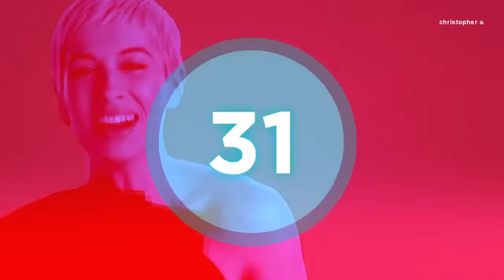Eurovision 2018: My Top 43 (Before Rehearsals)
My top 43 of Eurovision Song Contest 2018.

Participants:
▪ ️Albania: Eugent Bushpepa - Mall (Yearning)
▪ ️Armenia: Sevak Khanagyan - Qami (Wind)
▪ ️Australia: Jessica Mauboy - We Got Love
▪ ️Austria: Cesár Sampson - Nobody But You
▪ ️Azerbaijan: Aisel Mammadova - X My Heart
▪️ Belarus: Alekseev - Forever
▪️ Belgium: Laura Groeseneken (Sennek) - A Matter of Time
▪️ Bulgaria: Equinox - Bones
▪ ️Croatia: Franka Batelić - Crazy
▪️ Cyprus: Eleni Foureira - Fuego (Fire)
▪️ Czech Republic: Mikolas Josef - Lie to Me
▪️ Denmark: Rasmussen - Higher Ground
▪️ Estonia: Elina Nechayeva - La Forza
▪️ Finland: Saara Aalto - Monsters
▪️ France: Madame Monsieur - Mercy
▪ FYR Macedonia: Eye Cue - Lost and Found
▪️ Georgia: Iriao - Sheni Gulistvis (For You)
▪️ Germany: Michael Schulte - You Let Me Walk Alone
▪️ Greece: Gianna Terzi - Oneiro Mou (My Dream)
▪️ Hungary: AWS - Viszlát nyár (Goodbye, summer)
▪️ Iceland: Ari Ólafsson - Our Choice
▪️ Ireland: Ryan O'Shaughnessy - Together
▪️ Israel: Netta Barzilai - Toy
▪️ Italy: Ermal Meta & Fabrizio Moro - Non mi avete fatto niente (You did nothing to me)
▪️ Latvia: Laura Rizzotto - Funny Girl
▪️ Lithuania: Ieva Zasimauskaite - When We're Old
▪️ Malta: Christabelle Borg - Taboo
▪️ Moldova: DoReDos - My Lucky Day
▪️ Montenegro: Vanja Radovanović - Inje (Frost)
Norway: Alexander Rybak - That's How You Write A Song
▪️ Poland: Gromee feat. Lukas Meijer - Light Me Up
▪️ Portugal: Cláudia Pascoal - O Jardim (The Garden)
▪️ Romania: The Humans - Goodbye
▪️ San Marino: Jessika Muscat feat. Jenifer Brening - Who We Are
▪️ Serbia: Sanja Ilić & Balkanika - Nova deca (New Children)
▪️ Slovenia: Lea Sirk - Hvala, ne! (Thanks, no!)
▪️ Russia: Yulia Samoylova - I Won't Break
▪️ Spain: Alfred García & Amaia Romero - Tu canción (Your Song)
▪️ Sweden: Benjamin Ingrosso - Dance You Off
▪️ Switzerland: ZiBBZ - Stones
▪️ The Netherlands: Waylon - Outlaw in 'Em
▪️ Ukraine: Mélovin - Under the Ladder
▪️ United Kingdom: SuRie - Storm